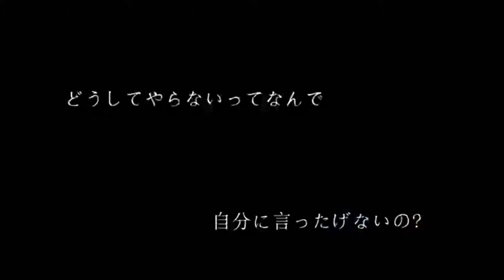【ＶＯＣＡＬＯＩＤ】 【Yuzuki 🐰 Yukari】 TAKE ME HIGHER 【オリジナル曲MV】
■ songwriting, arrangement, Video : ぱるねP (Pal I P)

off Vo Nc105298